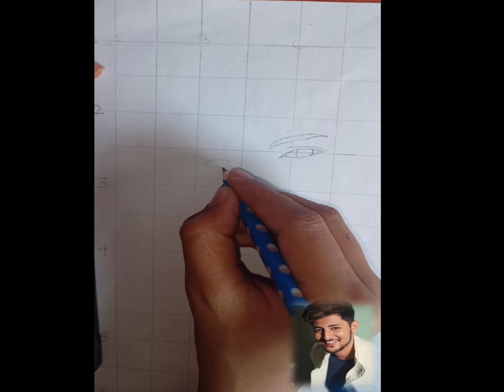Darshan Raval sketch😇☺ | Jyoti arts creator 🎨✍🎭💕..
Darshan Raval Sketch

my first Long video🎥 😃 | Jyoti arts creator